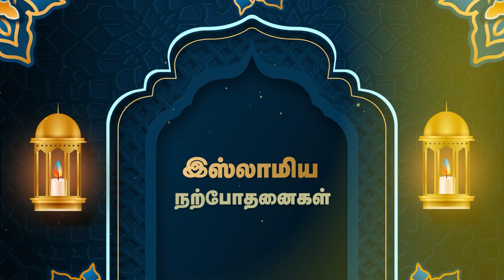நபியவர்களை நேசித்த பெண்மணி | இஸ்லாமிய நற்போதனைகள்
நபியவர்களை நேசித்த பெண்மணி |
Islamic motivational speech | Motivational speech for youngsters | Islamic motivational speech in tamil | இஸ்லாம் |  இஸ்லாமிய நற்போதனைகள்